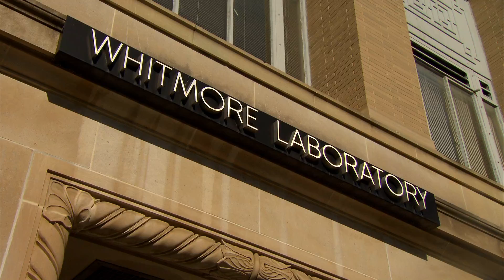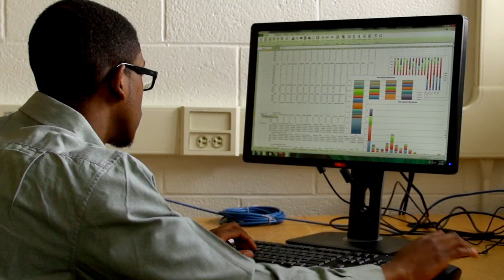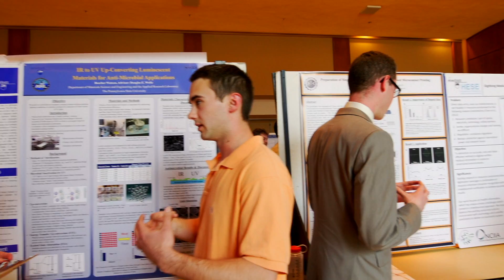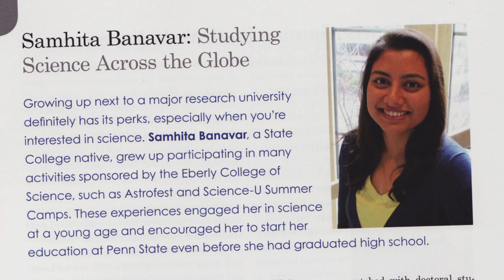Penn State Science Opportunities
Learn about the opportunities available to undergraduates as a member of the Penn State Science community.